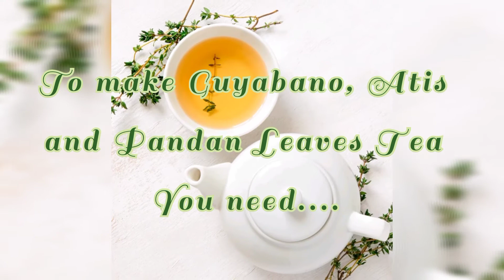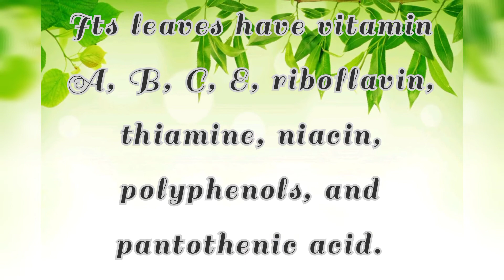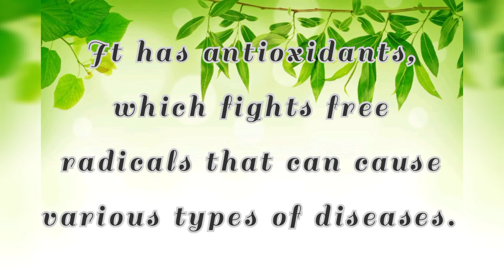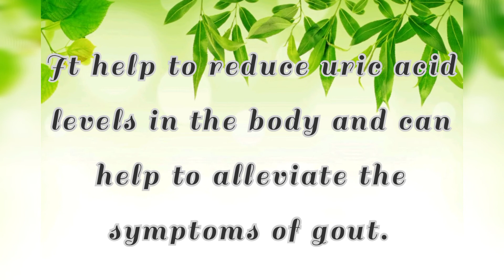Guyabano, Atis and Pandan Leaves Tea (Preparation and Its Benefits)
Preparation and Benefits of drinking different leaves tea.